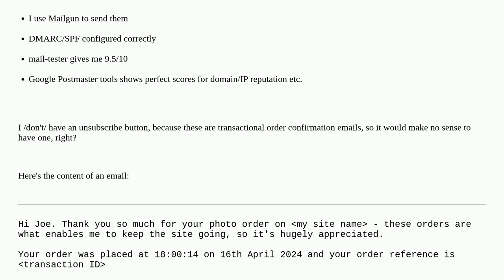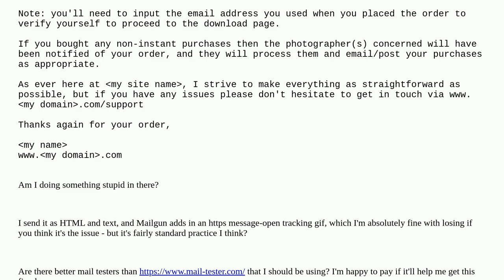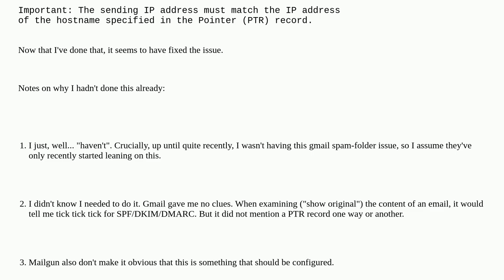Webmasters: Any idea why my emails sent to gmail addresses are going to spam?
Any idea why my emails sent to gmail addresses are going to spam?

A special thanks goes out to the awesome community

  gmail email spam